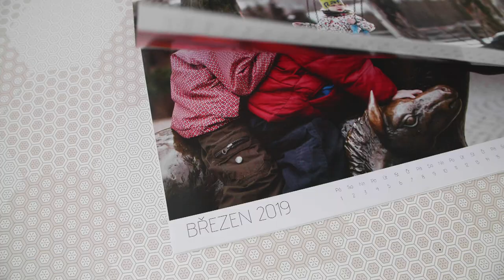Calimera – assembly and planting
Step-by-step assembly of the self-watering flower pot.
1. Assembling the water level indicator
2. Preparation of the self-watering inserts and wicks
3. Planting and care